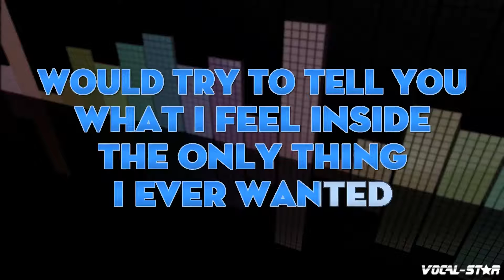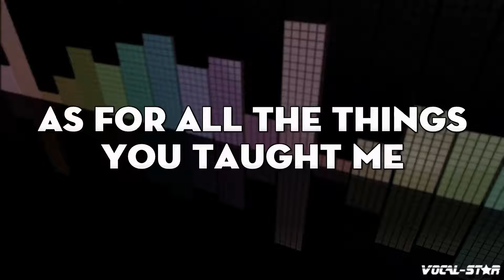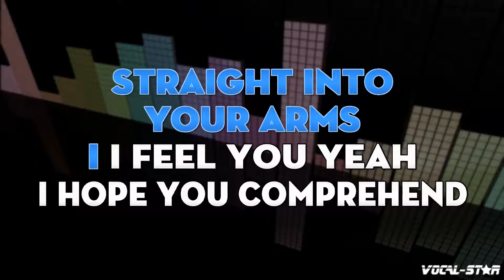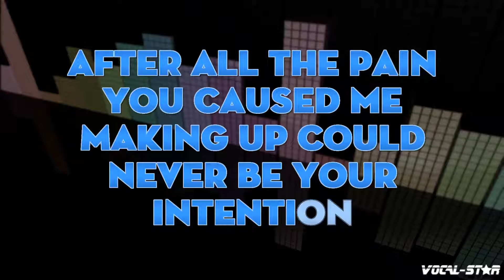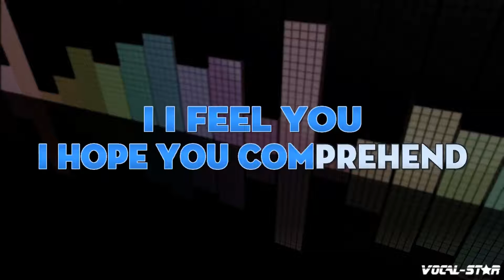Simply Red - Stars (Karaoke Version) with Lyrics HD Vocal-Star Karaoke